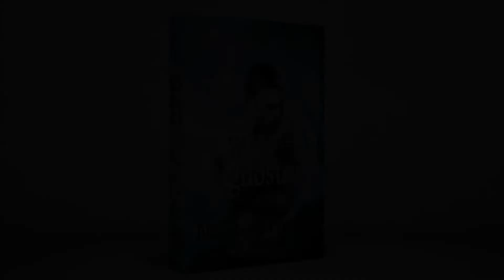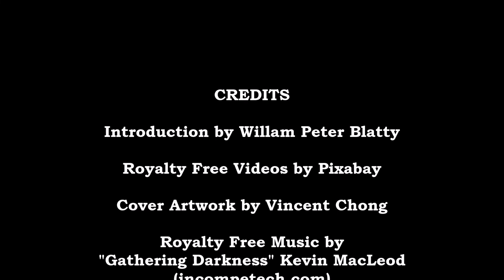Walking with Ghosts by Brian James Freeman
A COLLECTION by Brian James Freeman
CATEGORY Horror
PUBLICATION DATE  August 2018
COVER, ENDPAPERS ART Vincent Chong
INTRODUCTION  Willam Peter Blatty
PAGES 308

EDITIONS
Unsigned Jacketed Hardcover — ISBN  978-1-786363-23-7
100 Jacketed Hardcovers in an Illustrated slipcase, signed by Brian James Freeman & Vincent Chong  — ISBN 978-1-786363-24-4

These tales are populated by characters searching for answers to deeply troubling questions. They are haunted by horrors they think are out of their control, but sometimes the source of their greatest fears is closer to home than they ever imagined possible.

In these days of almost gleeful excess there's a surprising gentleness to Freeman's work, though, of course, that often leaves you unprepared for a heavy gut-punch when you least expect it... Intense, eerie, and compelling, the stories within will leave a haunting impression on the reader long after the final page is turned.

CONTENTS​​​​​​​
Introduction by William Peter Blatty
Foreword by Brian James Freeman

Part One: Weak and Wounded
Running Rain
Mama's Sleeping
An Instant Eternity
Where Sunlight Sleeps
Marking the Passage of Time
Walking With the Ghosts of Pier 13

Part Two: More Than Midnight
Pop-Pop
Answering the Call
The Final Lesson
Loving Roger
Among Us
Not Without Regrets
What They Left Behind

Part Three: Dreamlike States
The Temperament of an Artist
The Gorman Gig
One Way Flight
Monster Night
Tomorrow Could Be Even Better
One More Day
The Christmas Spirit
Silent Attic (Amy Walker)
Danny Dreams (Daniel Walker)

Part Four: Lost and Lonely
Ice Cold Dan the Ice Cream Man
Losing Everything Defines You
As She Lay There Dying
How the Wind Lies
Perfect Little Snowflakes
The Plague of Sadness
The Last Beautiful Day

Story Notes